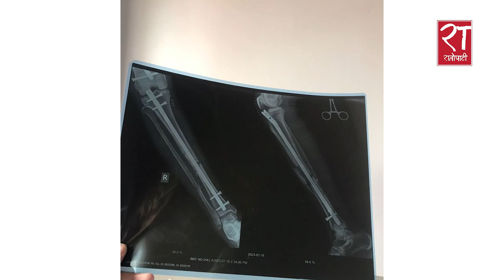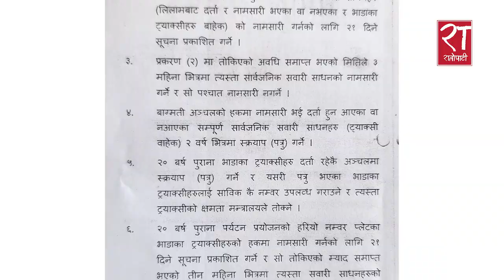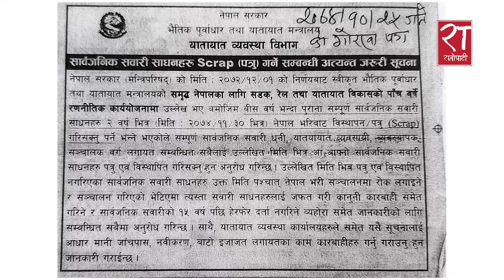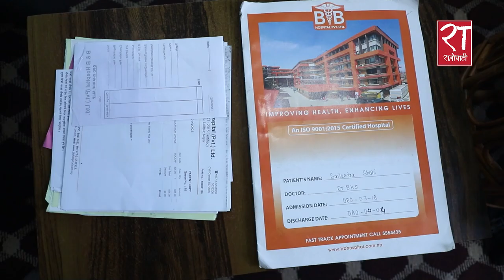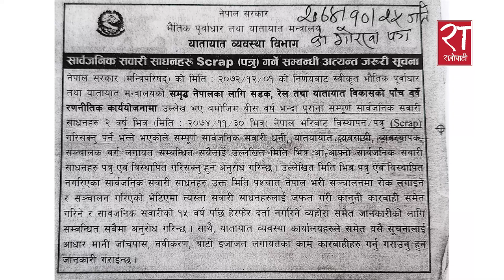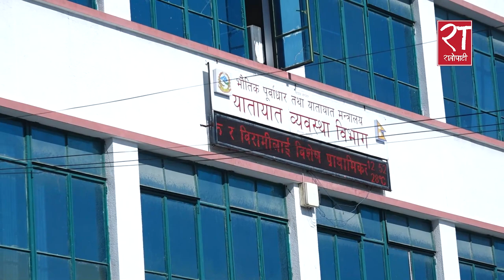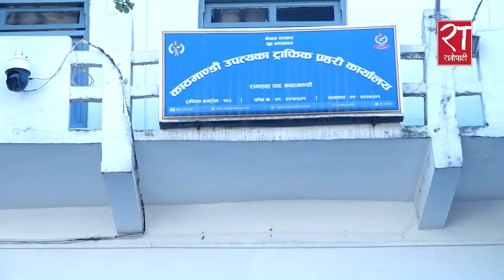सडकमा इजाजत बिनाका माइक्रो, टेम्पो र ट्याक्सीको बिगबिगी